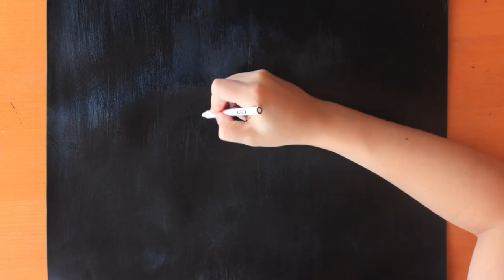Painting: Fazbear | FNAF | BUDGET ART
Step by step drawing process of Fazbear from the spooky game, FNAF (Friday Night At Freddy's). Drawing done using student grade acrylic paint.  I got a several requests to draw him so here he is!

I never played this game but I saw some parts of it on Youtube, looks like fun!

This painting took roughly 3 hours

Click onto my Facebook page for materials used!

If you like what you see, and are interested in supporting my art endeavours, please consider my patreons
ドローイング（描画）　：Friday Night At Freddy’s のファズベアー・安い描画
不気味なビデオゲームFriday Night At Freddy’sのファズベアー「ブリザード」を学生レベルのアクリル絵具を使用した絵です。
コメントそして購読を忘れずに。
使用された材料については私のFacebookにクリックしてね。

Dibujo a Velocidad: FAZBEAR | FNAF Con Lápices baratos

Paso a paso dibujo de FAZBEAR del juego de vídeo Friday night at Freddy’s (FNAF). Dibujo hecho usando lápices de colores con suministros baratos y de bajo presupuesto, como los lápices de Crayola,

Haz un clic en mi página de Facebook para ver los materiales que usé!